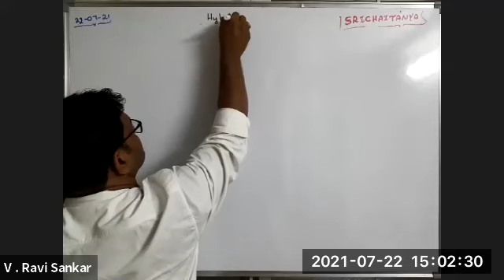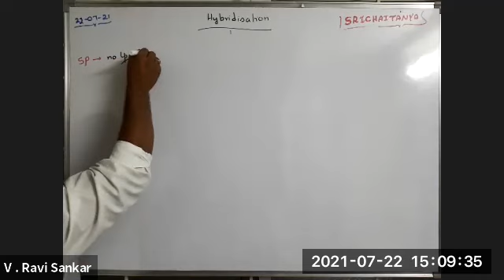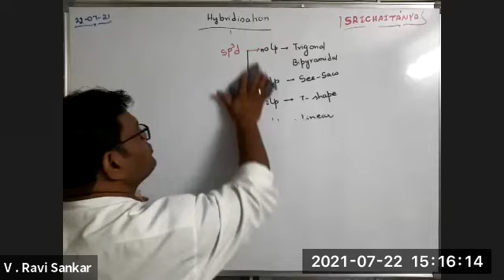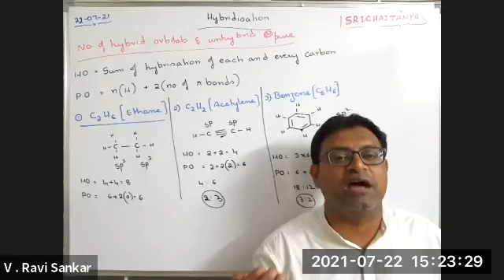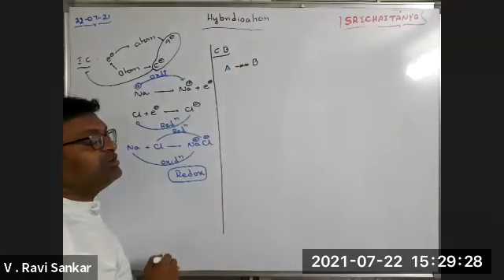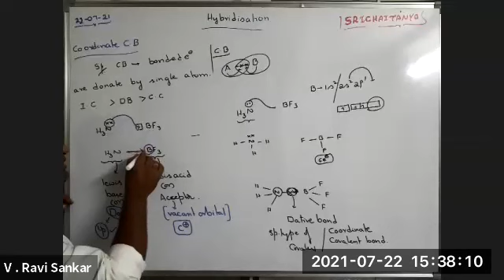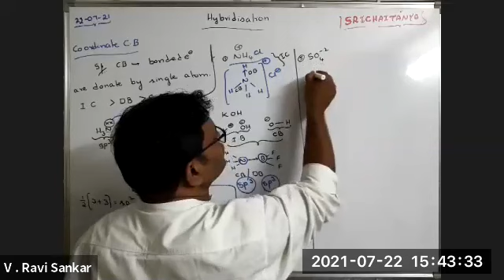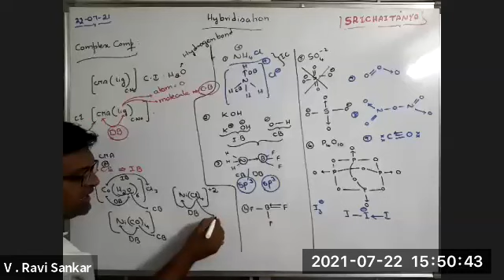Chemical Bonding - 4